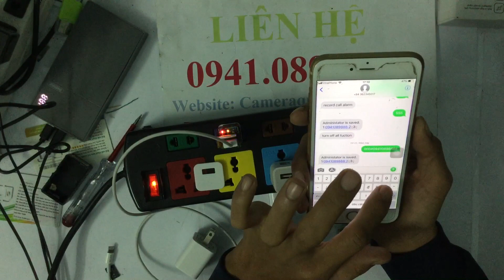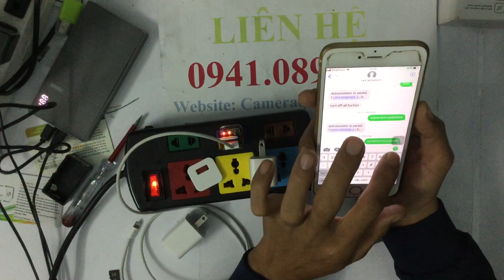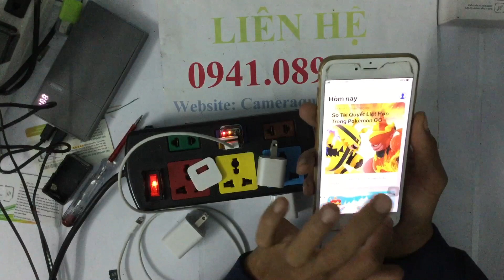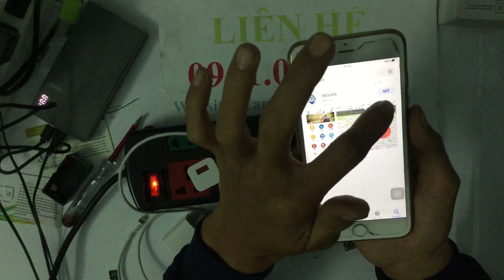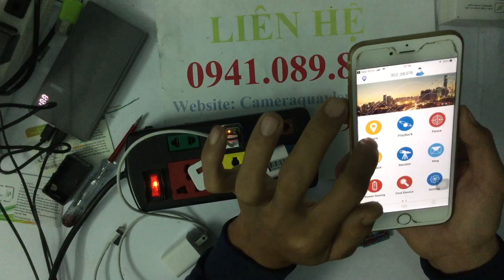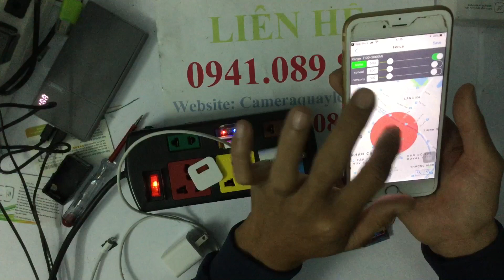Chuyên làm thiết bị nghe lén nguỵ trang theo yêu cầu của khách hàng : có chức năng nghe lén định vị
Thiết bị định vị siêu nhỏ nguỵ trang cục sạc Iphone chính hãng